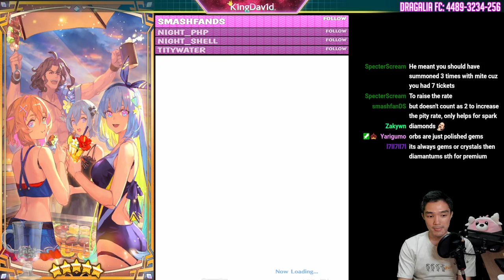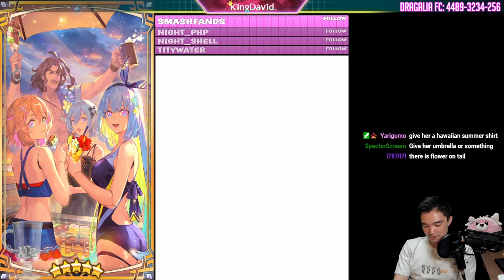Summer has not been kind to me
She took everything from me